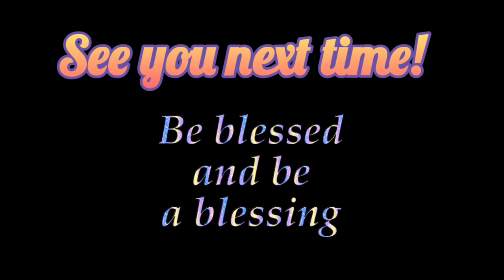Reacting to viral tik toks and viral FB reels and BGT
join me and my husband as we react to more viral tiktoks, BGT AND FB reels